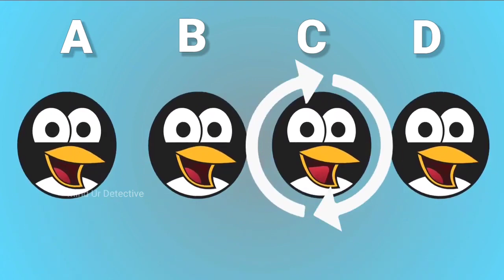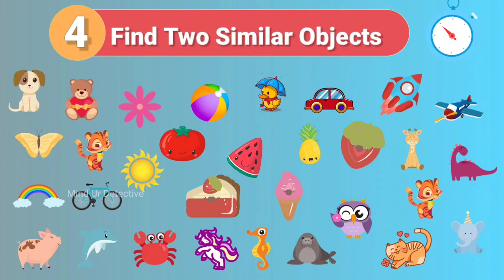Can you Guess Who is an Idiot?, Dimagi Paheliyan, Brain Booster, Hindi Paheliya, Logical Paheli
Which Wife is a Murderer?, Dimagi Paheliyan, पहेलियाँ, Brain Booster, Hindi Paheliya, Logical Paheli

Credit/ Attribute